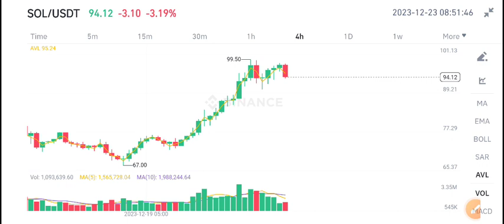Solana News Today! Solana Price Prediction